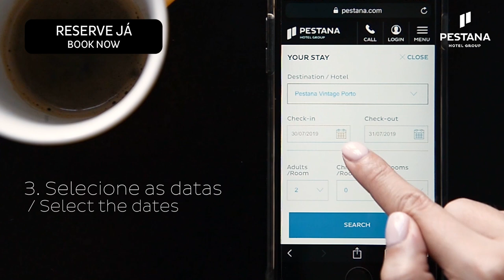Pestana Hotels in Porto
Voted the Best European City for the third time, Oporto is the stage for one of the most beautiful historic centres in the world, where you can enjoy the spectacle created by thousands of traditional blue tiles, the Cathedral and the Clérigos Tower. The narrow streets, the delicious francesinha pastries, the clinking of glasses, the unforgettable wine tastings, the lively Ribeira dock and the cafes by the river, the famous Port wine cellars, Douro river cruises and the incredible landscape are just some of the reasons to visit this city that is like a postcard you never forget.